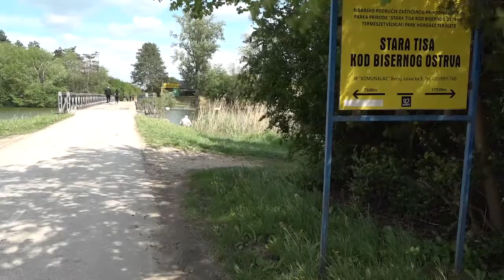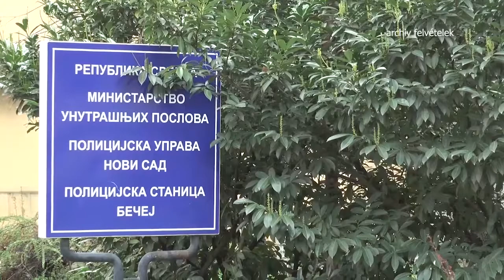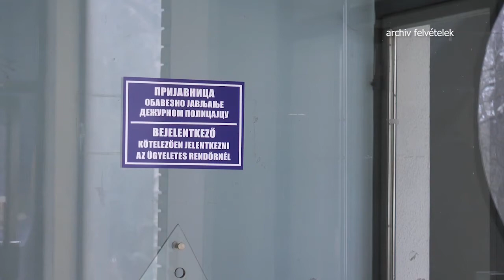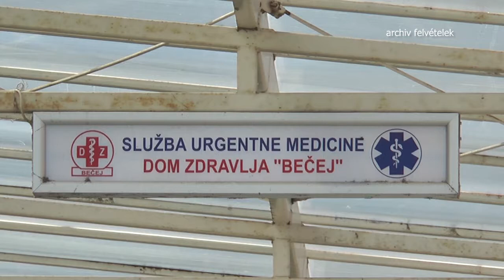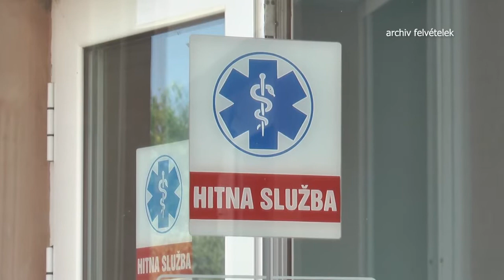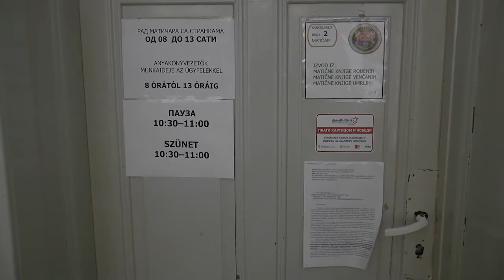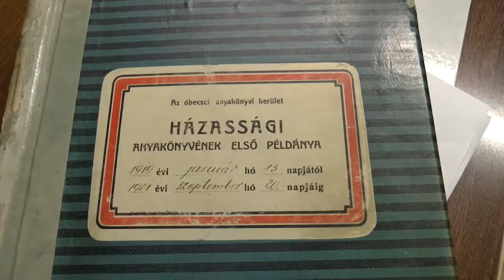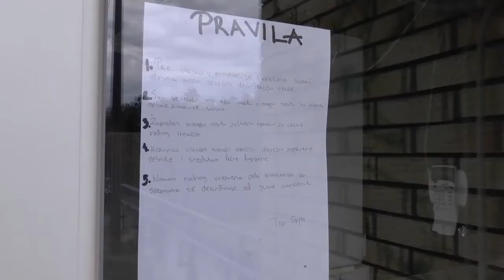TV BEČEJ: A hírek heti áttekintése 2020.5.4. – 5.8.